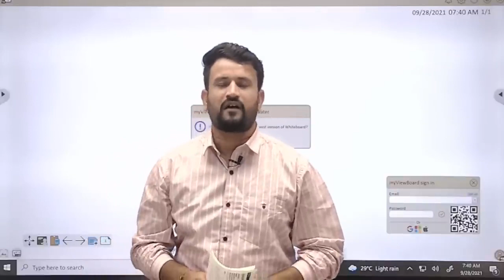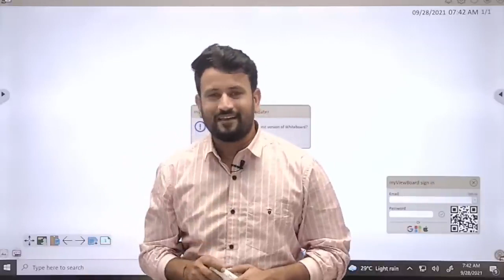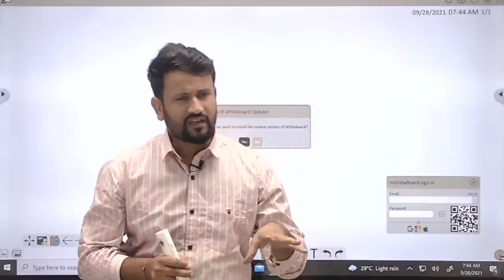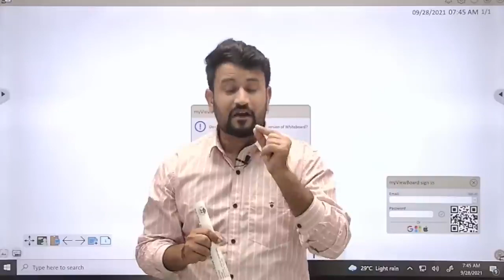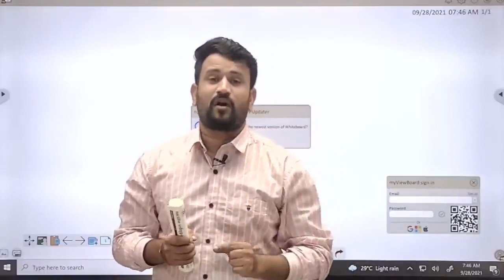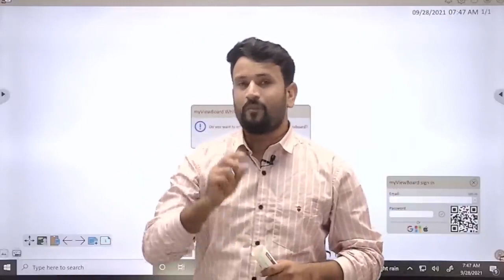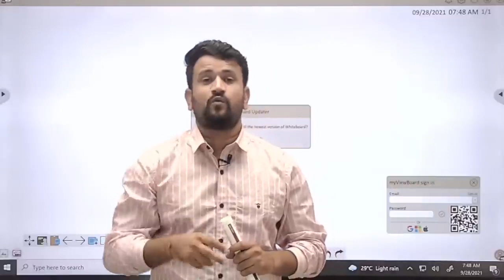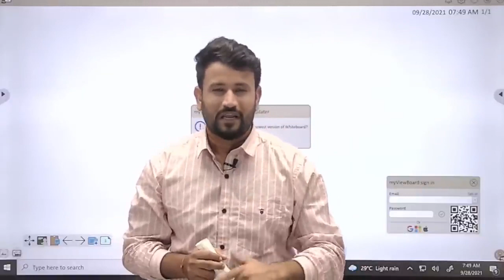Rajasthan Si bharti Postponed news today in Raj SI exAM today latest news | RPSC today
खुशखबरी - Rpsc si परीक्षा रद्द होगी? / si exam news / Rpsc si news / si exam 2021